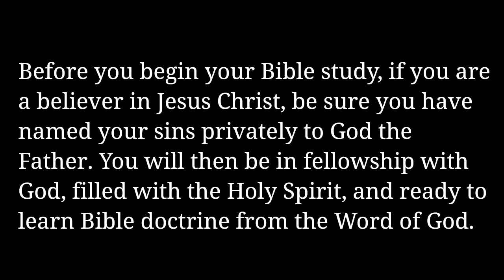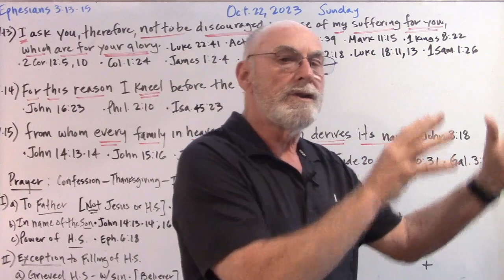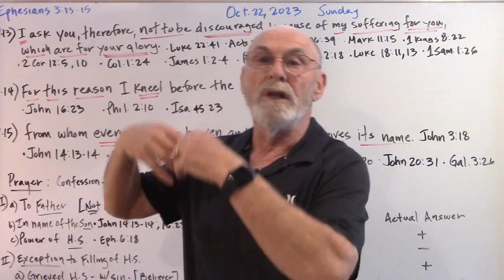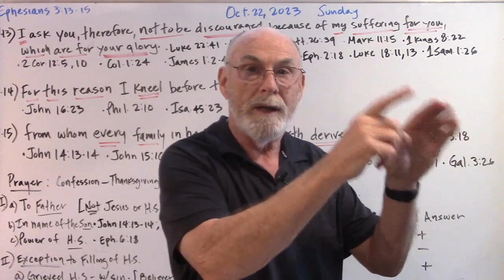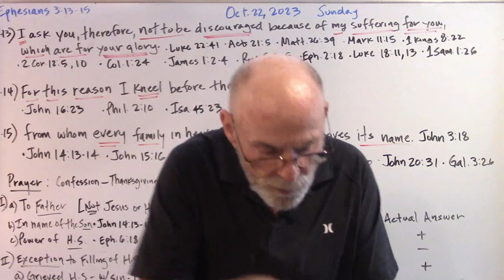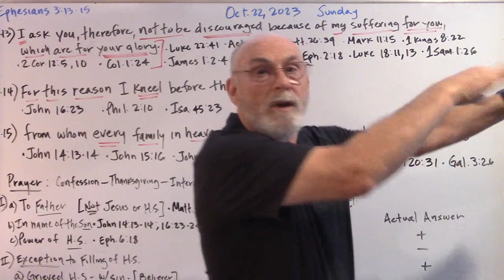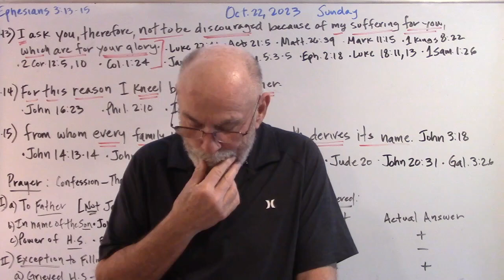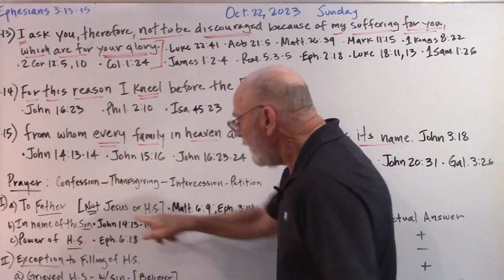Ephesians Lesson 34 October 22, 2023